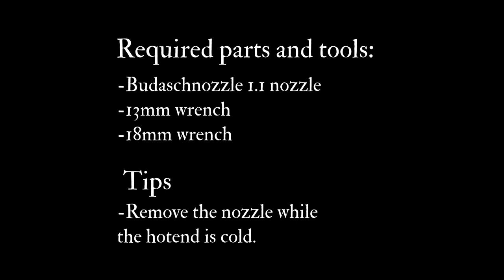Budaschnozzle 1.1, Changing out the nozzle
One of the goals in the redesign of the Budaschnozzle 1.1 was to make the nozzle easier to change out. Here is a video showing how easy it is to change out the nozzle. Notice that the nozzle is changed without needing to take the hotend off of the printer.

Also, be safe when using sharp knives... :P